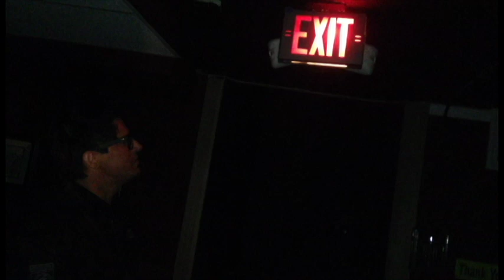aarons vlog exit